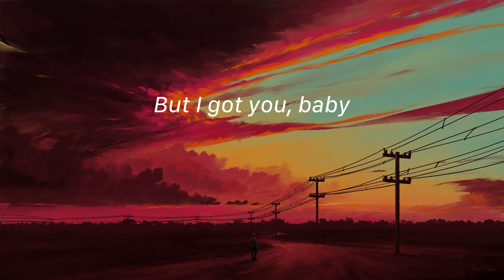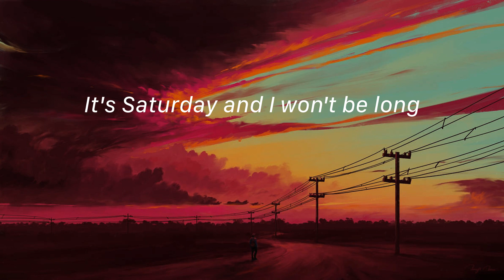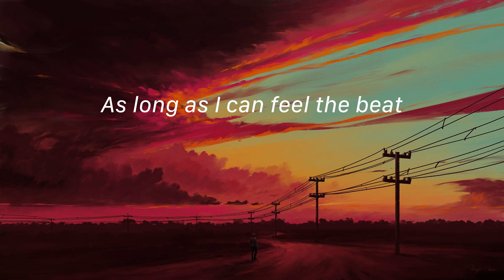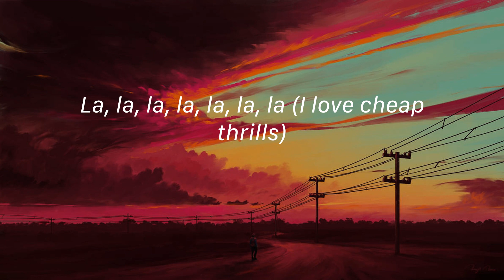Cheap Thrills - Sia (Lyrics) Calvin Harris, Dua Lipa, Ed Sheeran,...